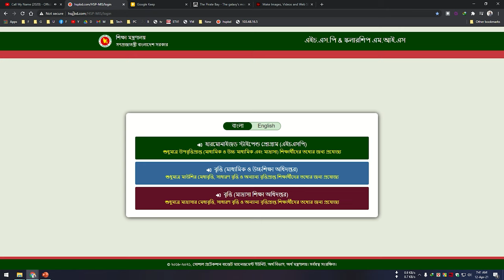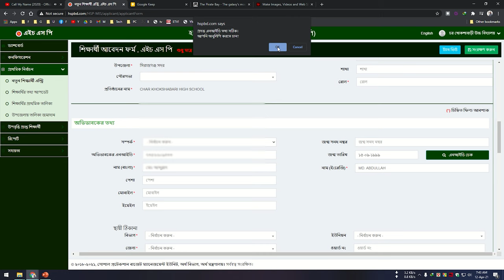HSP MIS School Stipend Data Entry । hspbd | Banking NID Not Submiting | Upbritti 2021 উপবৃত্তি 6-11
বিকাশ NID সাবমিট হচ্ছে না , সমাধান দেখে নিন।
স্কুলের উপবৃত্তি আবেদন ৬ষ্ঠ শ্রেণী ২০২১ । hspbd | স্কুল কতৃক পূরণ করতে হবে | Upbritti MIS | Stipend
শিক্ষা মন্ত্রণালয় গণপ্রজাতন্ত্রী বাংলাদেশ সরকার স্কুক কতৃক পূরণকৃত ৬ষ্ঠ শ্রেণী উপবৃত্তি আবেদন এর নিয়ম
হারমোনাইজড স্টাইপেন্ড প্রোগ্রাম (এইচএসপি)

Video Keyword & Search Tags:
hsp & mis stipend 2021,hsp scholarship,hsp online stipend,harmonized stipend programme,online e brittir kaj kivabe korben,hsp online data entry,hsp & mis student data entry,stipend data entry link hsp,hsp data update,how to edit scholarship data,সমন্বিত উপবৃত্তি কর্মসূচী,হারমোনাইজড স্টাইপেন্ড প্রোগ্রাম,অনলাইনে কিভাবে বৃত্তির কাজ করবেন,অনলাইনে বৃত্তি,স্কলারসীপ,৬ষ্ঠ শ্রেণির বৃত্তি,কিভাবে উপবৃত্তির কাজ করবেন,ict corner,hsp stipend a to z,scholarship data entry